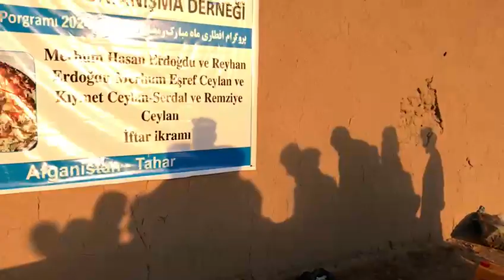22 3 2024 Türk Yurtları Tahar da İftar İkramı 3